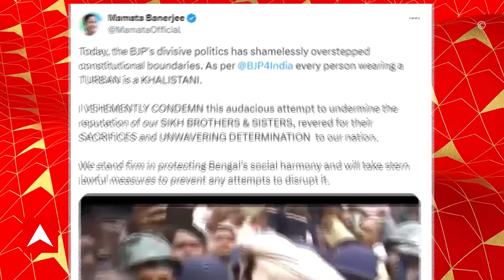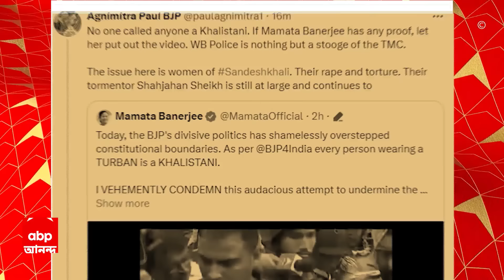Sandeshkhali:সন্দেশখালিতে IPS অফিসারকে খালিস্তানি বলে মন্তব্য করার অভিযোগ ঘিরে তোলপাড় রাজ্য রাজনীতি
ABP Ananda LIVE: সন্দেশখালিতে (Sandeshkhali) আইপিএস অফিসারকে(IPS Officers) খালিস্তানি বলে মন্তব্য করার অভিযোগ ঘিরে তোলপাড় রাজ্য রাজনীতি। মন্তব্য় শুনে ক্ষোভে ফেটে পড়লেন IPS অফিসার যশপ্রীত সিং। কলকাতায় (Kolkata)বিজেপি অফিসের (BJP Office)সামনে বিক্ষোভও দেখালেন শিখ সম্প্রদায়ের মানুষজন। ভিডিও পোস্ট করে, নিন্দায় সরব হয়েছেন মুখ্যমন্ত্রী। মুখ্যমন্ত্রীর কাছে নাম্বার বাড়ানোর চেষ্টা বলে পাল্টা আক্রমণ করেছেন শুভেন্দু অধিকারী।